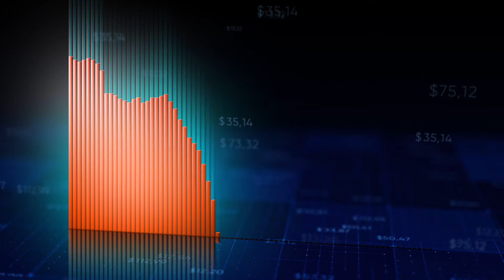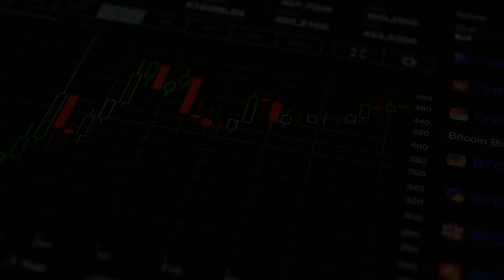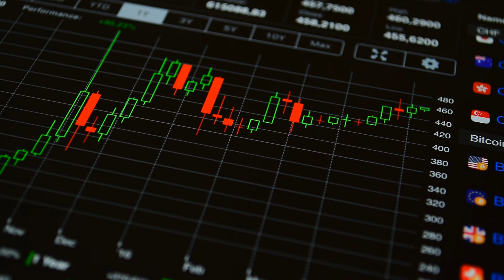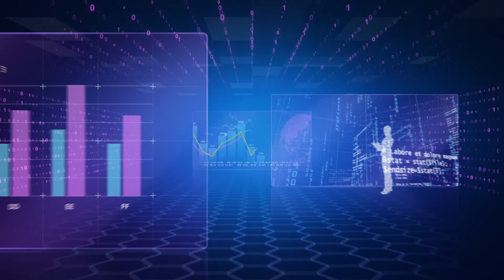Shiba Inu $.01 Soon! Get ready now!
Shiba Inu Increased Market Cap will Reach $.01 Soon!  Elon Musk Reply Impacted Shiba Inu

• New record high for the Shiba Inu Coin
• New ranking per market cap
• What did Elon Musk reply when asked about Shiba Inu that impacted the price?